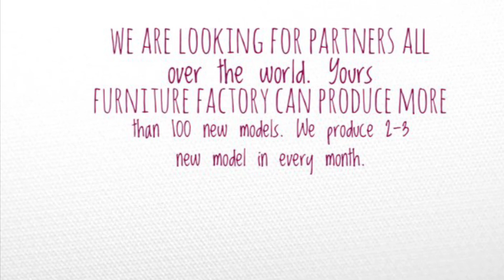Сборка каркаса konyshev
Производства каркасов для изготовления мягкой метели konyshev.net